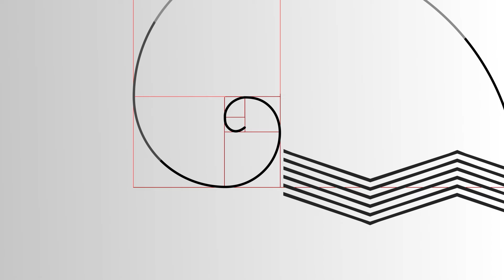Çinli Ebru sanatçısı Çin'e gidip bu sanatı Çinlilere tanıtıyor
CRI Türk’te Behçet Üstün’ün hazırlayıp sunduğu Pano programına bu hafta Fei Filiz Li konuk oldu. Fei Filiz Li, bir Çinli. Kanada’da okurken üniversitede tanıştığı bir Türk ile evlenip Türkiye’ye yerleşmiş. İlk zamanlarda adetlerini ve dilini bilmediği bir ülkede yapabileceği tek şey evde televizyon izlemek olmuş ama bu onun hayatını değiştirmiş.

Haberin devamı 👉 v.gd/DUNgcT